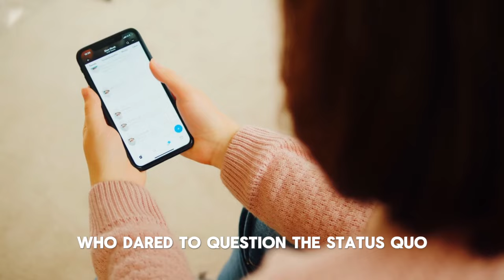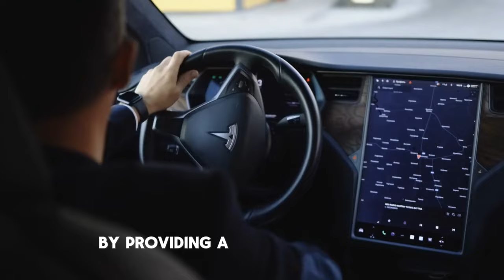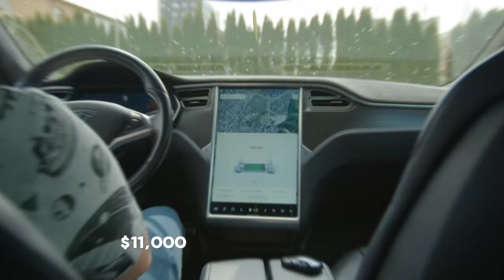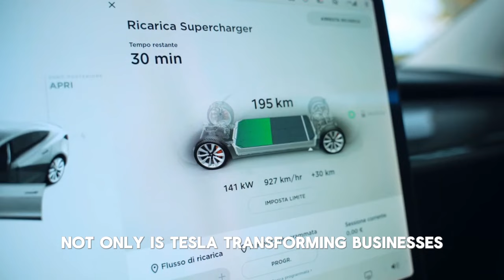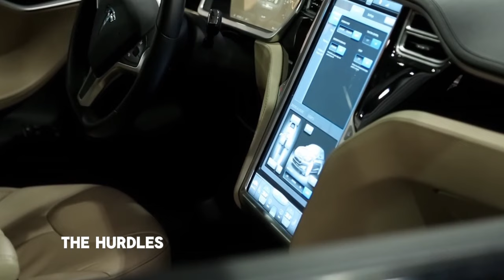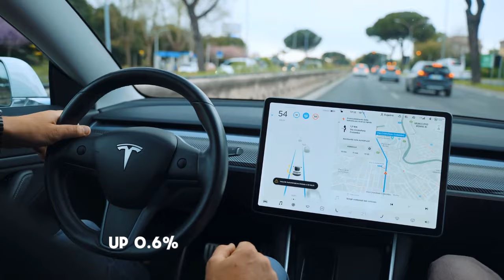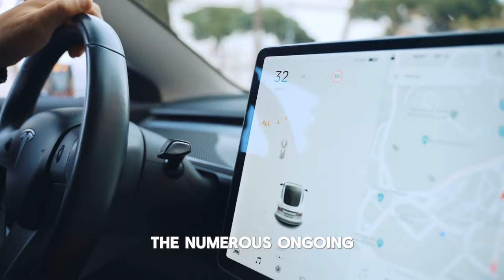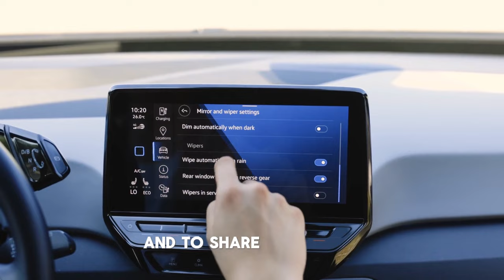Merz: Tesla Stock to $5000 (in 36 Months)!